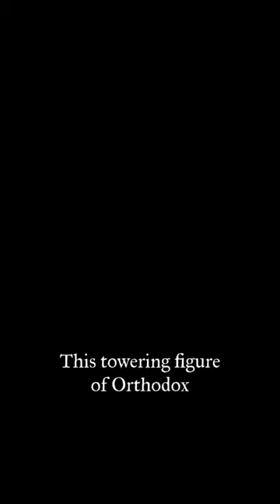Apodictic Treatises on the Procession of the Holy Spirit - BOOK TRAILER (60s)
AVAILABLE NOW from Uncut Mountain Press!

We meet every Thursday evening, 8 PM EST, 5 PM PST for question and answers and discussion of contemporary issues.